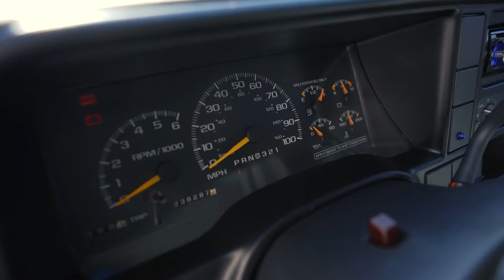626chevelle 2Dr Tahoe at the Shock Lab - Aldan American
In this episode James @626chevelle joins us at the Aldan Shock Lab to showcase his 1999 2 Door, Chevrolet Tahoe.

This super clean, 1999 Chevy Tahoe equipped with our Road Comp Series coilovers and rear TruLine Series, adjustable shocks from Aldan American.

With a flip kit installed, the Aldan kit (Part # 300172 shown) will offer a stock height to 2" of lowering up front and a 4-6" drop on the rear. Drop spindles and control arms will allow even more lowering up front with this kit installed on your classic GMT400 pickup, 2 Door Tahoe and other 2WD 1500 series trucks.

Learn about options to convert your 2wd OBS to coilovers with this product video and more from Aldan American.

For additional suspension upgrades for your Chevy or GMC truck check out today!